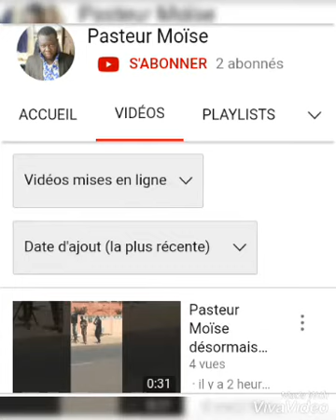ZION-TO Tokoin Habitat Organise un jeûne et prière à Zion-to Totsivi Gblinkomé.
Ce lundi 15 février au Mercredi 17 février 2021.
thème : SEIGNEUR SOUVIENS-TOI DE MOI